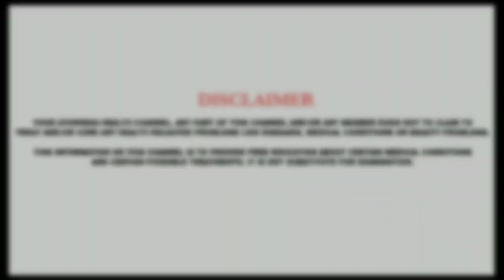कैसा भी जहरीला बिच्छू काट ले, तुरंत करे ये इलाज मिनटों में जहर उतर जाएगा,bichhu ke dank ka ilaj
कैसा भी जहरीला बिच्छू काट ले, तुरंत करे ये इलाज मिनटों में जहर उतर जाएगा, bichhoo ke dank ka ilaj. bichhoo dank mare To kya Karen. bichhoo ke dank ka gharelu upchar